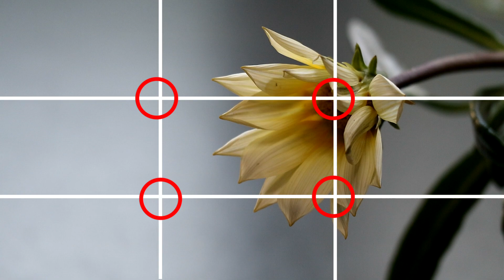花写真構図の決め方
今日は花の撮影構図をチラッとお話します。